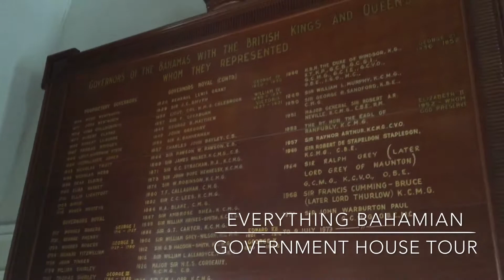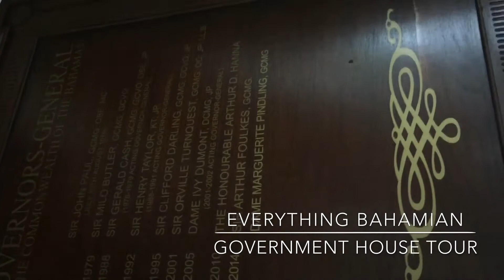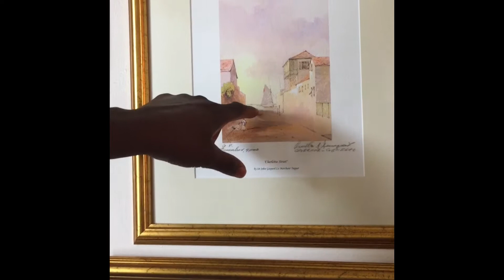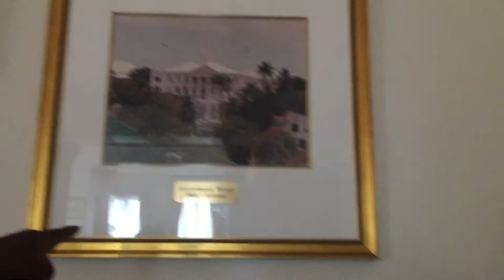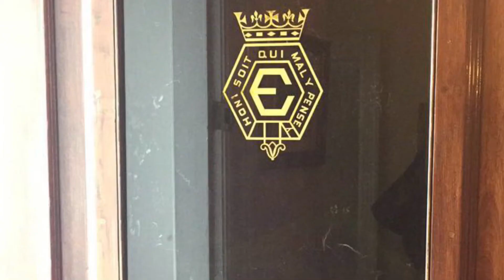Everything Bahamian tour of Government House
Tour of The historical Government House building in Nassau Bahamas
Song-Ronnie Butler Echoes of my mind